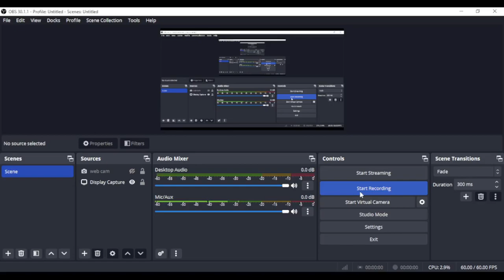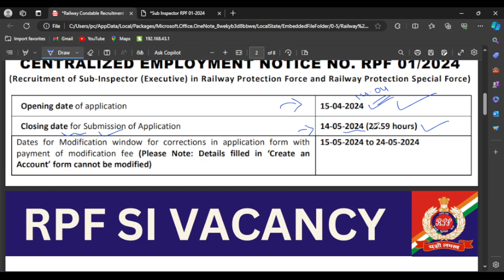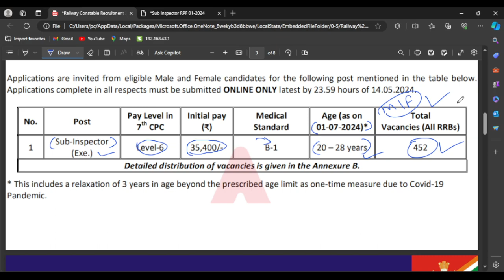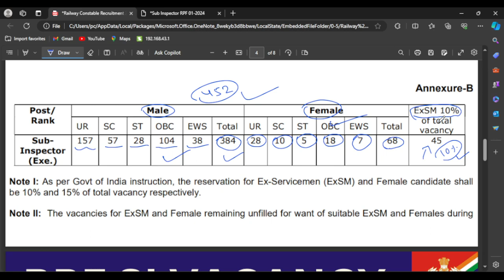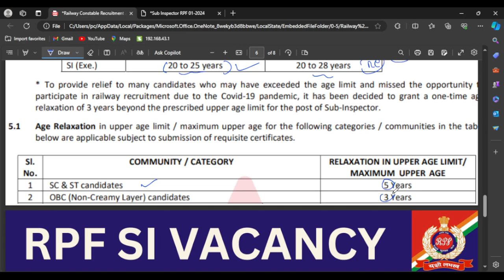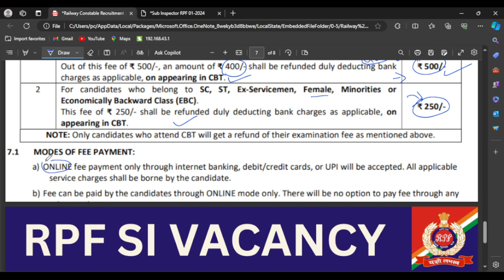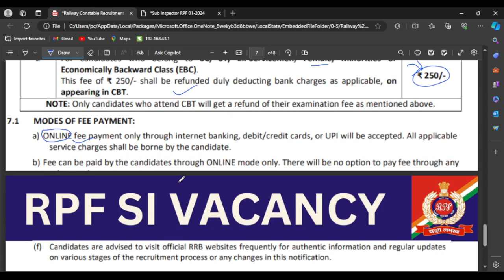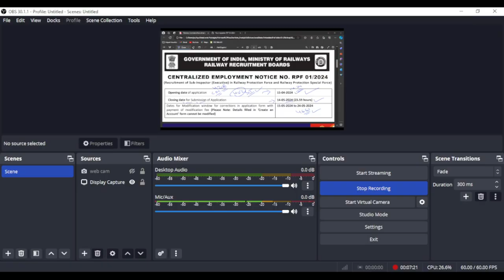RPF SI RECRUITMNT 2024 | Apply For 4660 Vacancy 2024 | Job In Odisha 2024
odishajobreporter,
fmmanoj,
odisha job reporter,
odisha job,
odisha job info,
ics tips,
odia space,
fm manoj,
laxmidhar sir,
govt jobs,